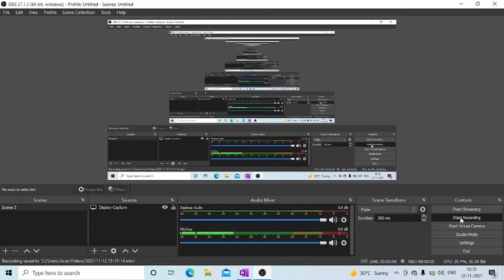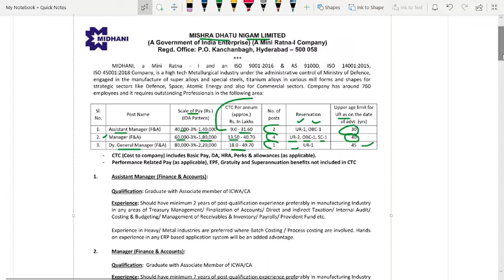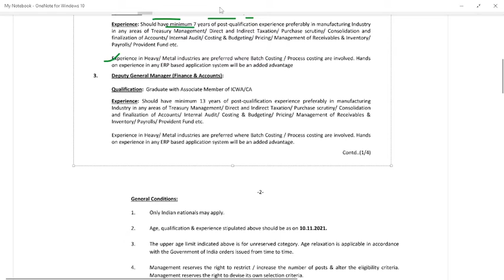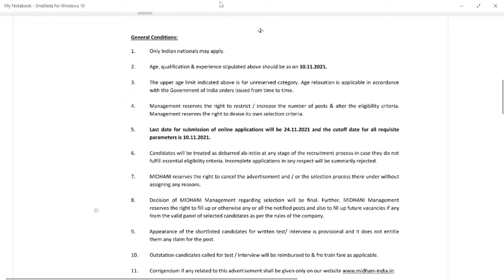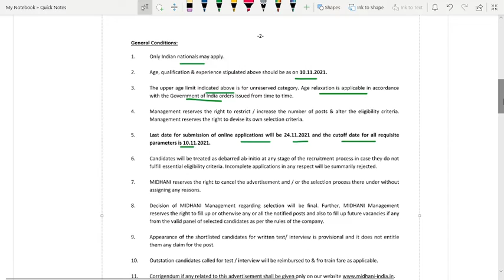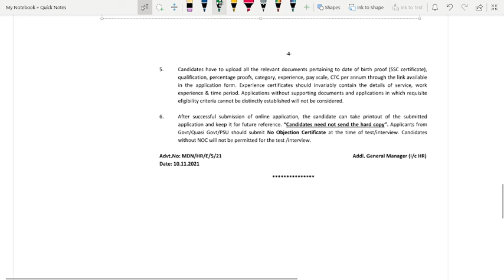Midhani Recruitment 2021 | Assistant manger finance , manger fianance | graduate with CA /CMA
Hi

hell friends in this video provide  mishra dhatu nigam limited assistant manger finance account,  manger fianance
requirement ke bare batya 2021